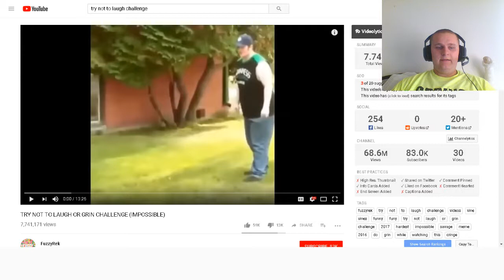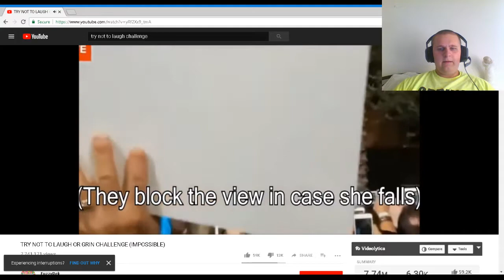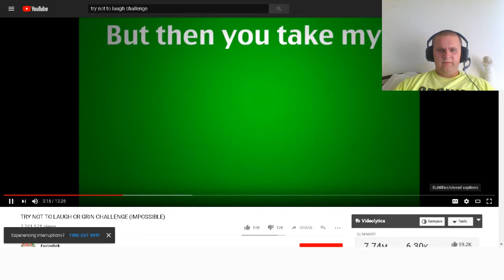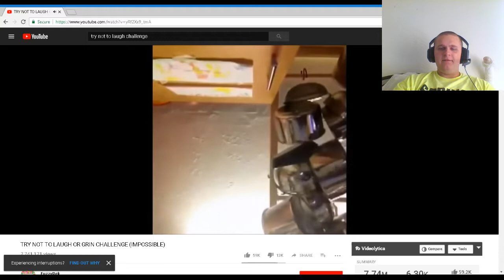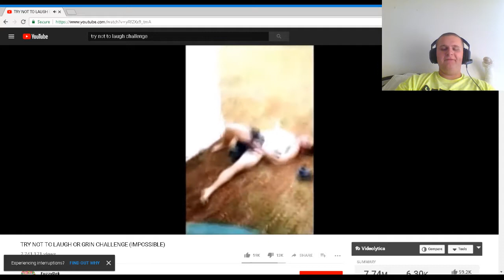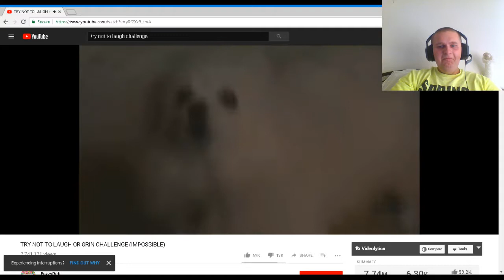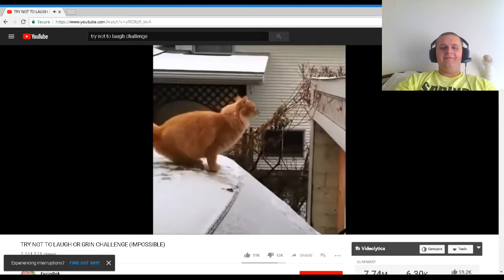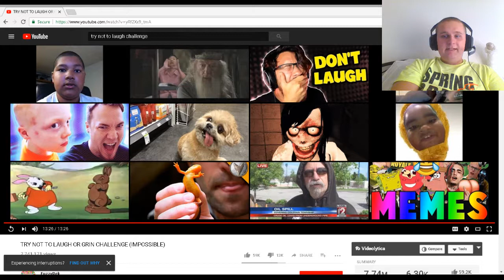When your cousin does something cute! | Try Not to laugh Challenge 2 - UppishGames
At the beginning of this video, I promote both my moms video and two supporters of my channel that have really been helpful!